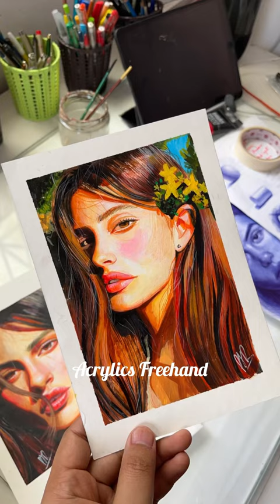One Artist but Not One Style, Subject or Medium 🎨